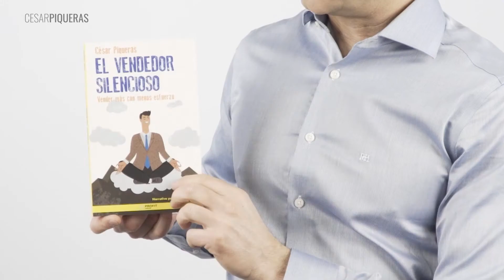El vendedor silencioso | Libros | César Piqueras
A través de esta novela amena, didáctica y divertida el lector aprende a vender utilizando el método de El vendedor silencioso, un método muy sencillo, fácil y efectivo cuyo único secreto es poner siempre al cliente en el centro de cualquier operación.